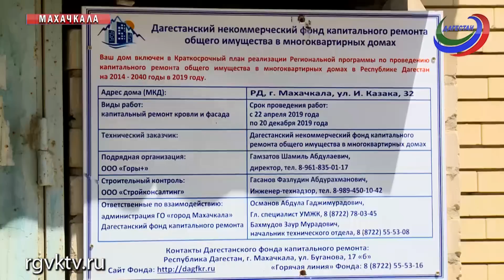В Махачкале после капремонта сдали пятиэтажку по ул. Ирчи Казака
В Махачкале после капитального ремонта сдали очередной многоквартирный дом 32-«а» по улице Ирчи Казака. По этому случаю во дворе собрались жильцы, приехали представители Дагестанского фонда капитального ремонта и Общественной палаты республики.